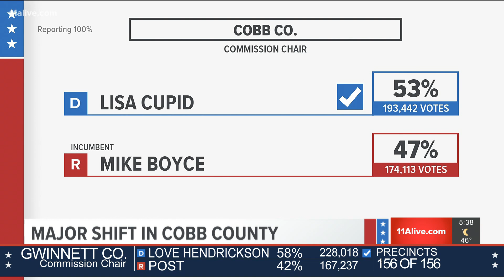Democrats win a number of local races in Cobb County elections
This is a major shift in Cobb County.